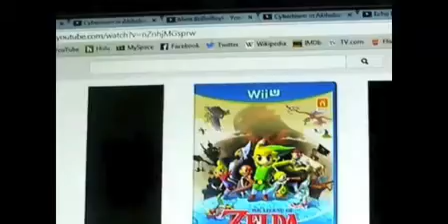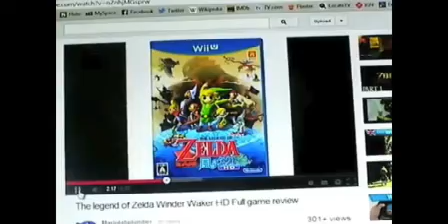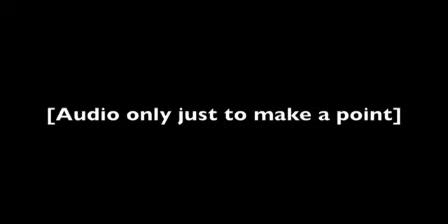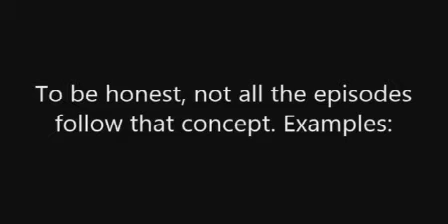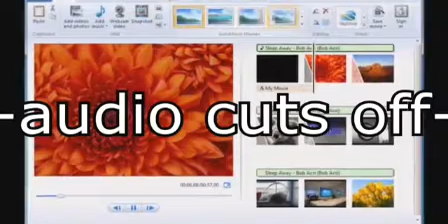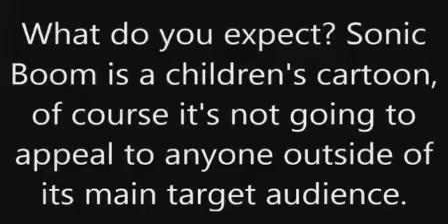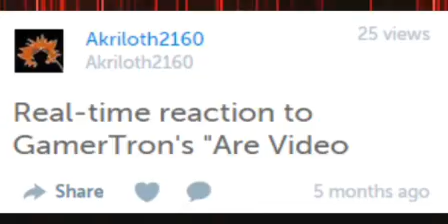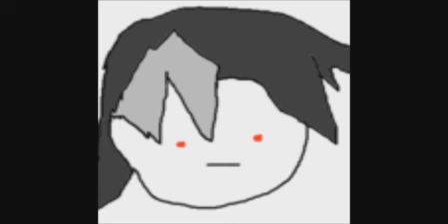The Ultimate Akriloth2150 Marathon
The title pretty much says it all, mainly because this video contains 4 of his commentaries that I also like! I already have a mirrored video of 3 of my favorite commentaries of his, but these are 4 of my other favorites!

0:00 "Stained Glass Windows Are Meant For Having Jesus"
12:37 If You Thought Otacon Was Bad...
23:27 The Hedgehog & The Alligator (I also included this commentary in the "UltraSonicFan1/KaBlamBandicoot64 Double Feature" video)
45:01 GamerTron Legacy